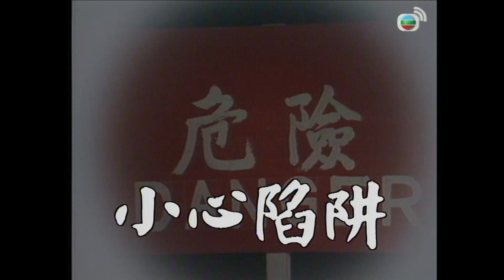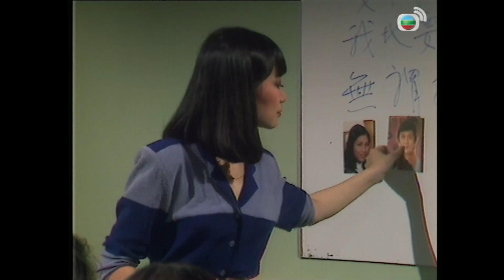【TVB 80年代處境喜劇】香港82 118/260｜黃新、梁葆貞、顏國樑、李我、李成昌、梁仲芬、羅君左| 粵語 | TVB 1982